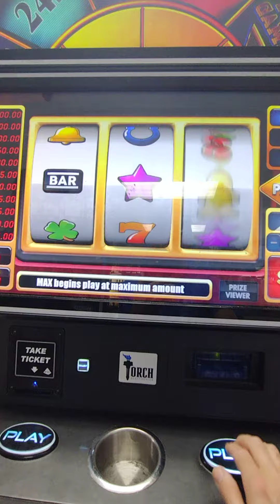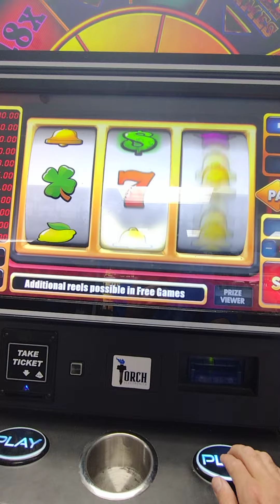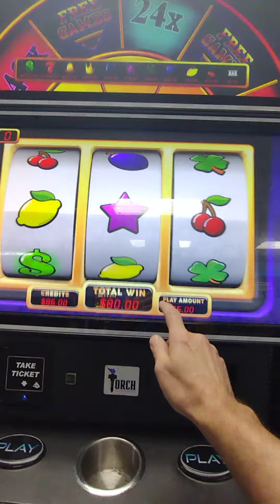gas station slot machines